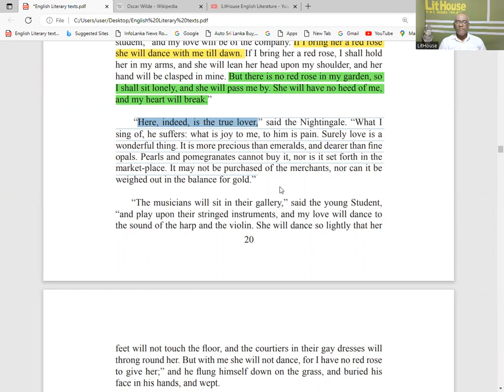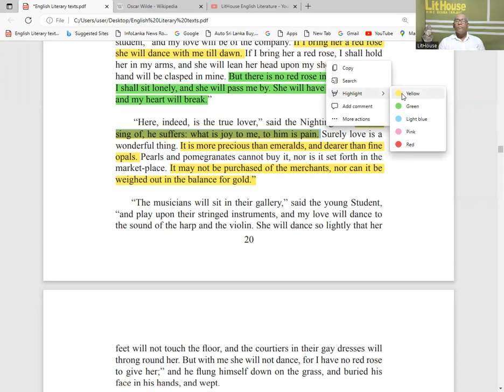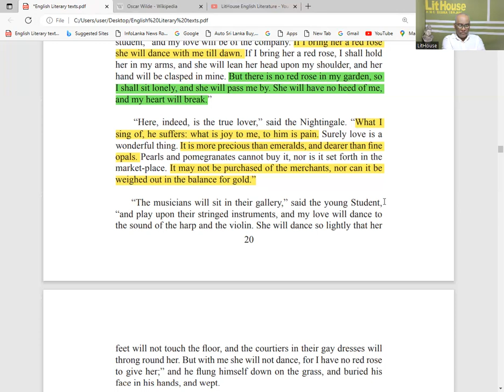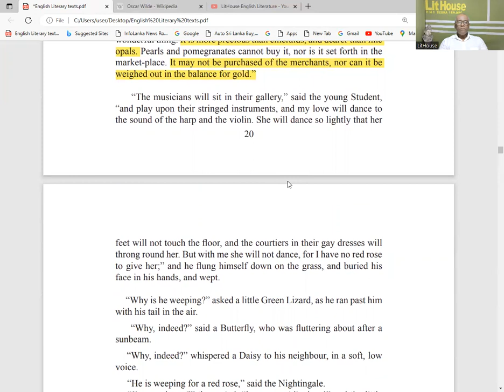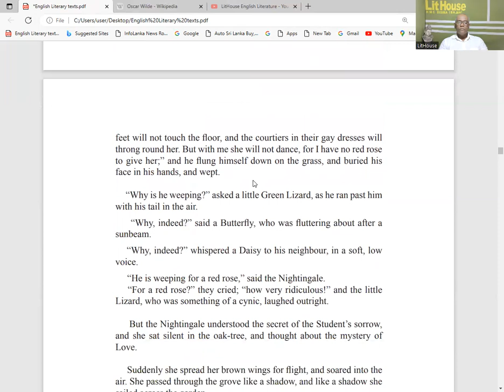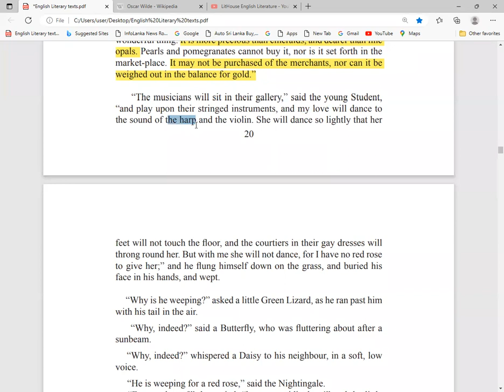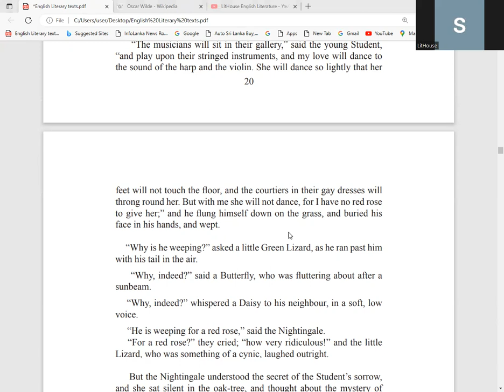English literature, O/L literature, A/L literature, Poetry, drama, shortstory English Language